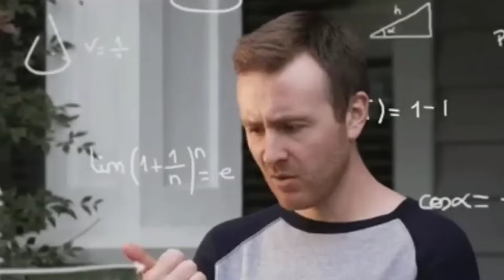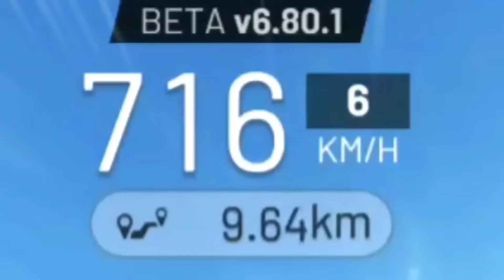Extreme Car Driving Simulator || ALL CAR'S VS TWO JDM 🤯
HELLO GUY'S 🤗 WELCOME TO AMG(AutoMotive Gamers) DESCRIPTION -
MOD MENU (SPEED HACK) -
IN THIS VIDEO YOU WILL SEE 👁 -

• AMG Phone
• Racing Wheel

AMG 👉 Dream PC :-

• AMG PC

AMG (other stuff) :-

• Gaming Chair
• Gaming Table
Track Name.

THANKYOU 🙏 FOR VISITING IN AMG DESCRIPTION .